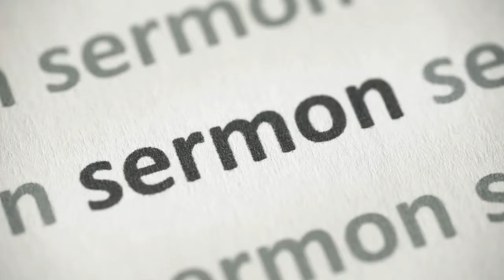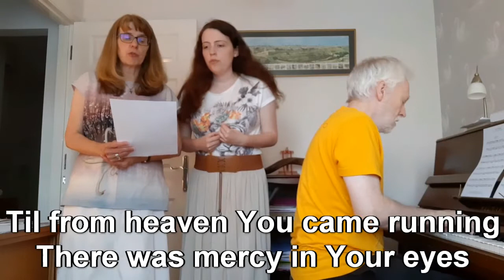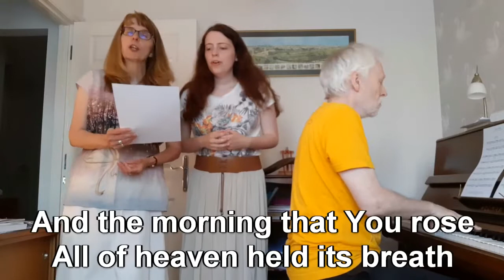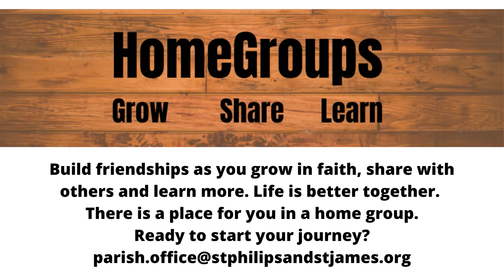Sunday Worship 5th July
Welcome to Sunday Worship online.
Sing, pray and listen to God's word with us today.